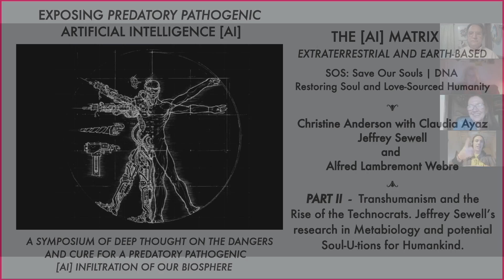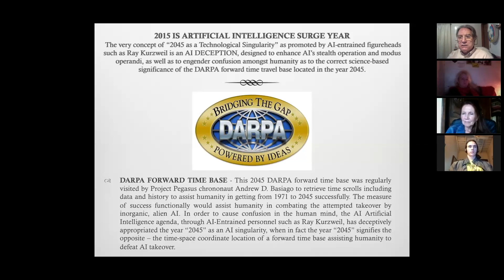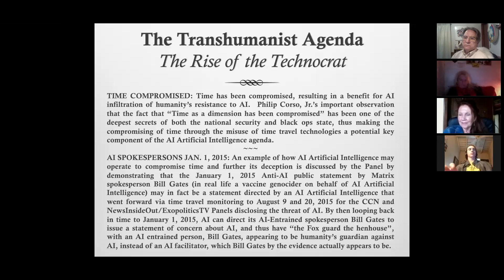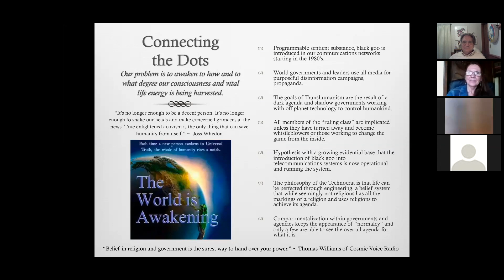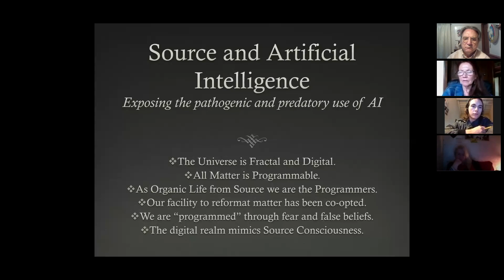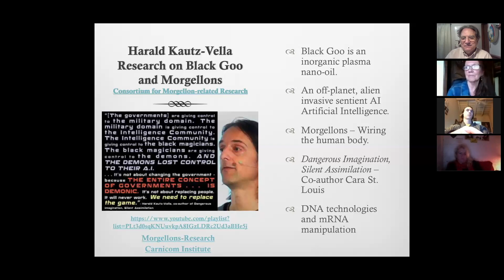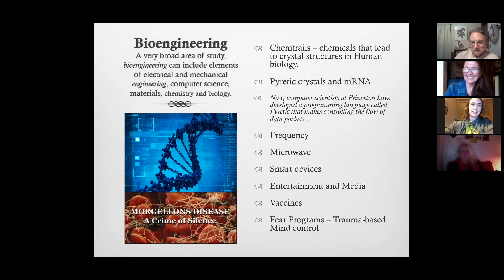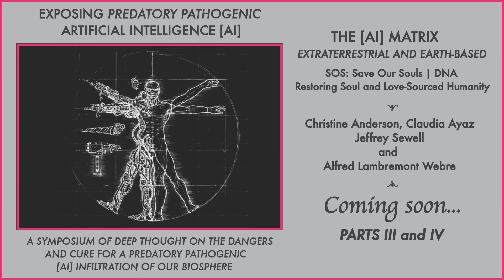Part II: EXPOSING PREDATORY PATHOGENIC AI ~ Restoring Love-sourced Humanity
Working from a seventy-seven-page Power Point presentation that is the combined work of Alfred Lambremont Webre, Christine Anderson, Jeffrey Sewell (The Metabiologist) and Claudia Ayaz, we have recorded close to ten hours of discussion that will be presented in three parts as soon as we finish the editing.

In Parts II and III Jeffrey Sewell leads the discussion with the introduction of Metabiology, the science of As above, so below in the Metamystical relationship of Humankind with their place in the Cosmos. A very large subject matter that brings into our collective consciousnesses just how we are in every sense of the meaning co-creators.

Christine and Claudia bring to the symposium their empirical data as planetary healers and Earth Empaths along with a soul-driven impulse for truth – the Truth that as we are able to embrace it sets us Free. It is the return of the Divine Sovereign, an aspect of our deepest subconscious mind that when touched stirs a longing and Knowing that is the cure and the directional compass for the healing crisis moments in our quadrant of the Universe.

The beauty of presenting a field of information from multiple view points is not only that it provides the listener with a more comprehensive study, it also allows for the surprise of new revelations and insights to emerge in the moment.

The history of “The Agenda of Transhumanism” is a plague that we can trace back to our ancient past that is now showing itself in the current era with the proliferation of high-tech devices, the use of robotics in warfare, back-engineered systems from alien technologies, HAARP, Microwave proliferation, Scalar energy, geo-engineering, vaccination campaigns, toxic food, GMO, legislation and world governmental bodies that use statues and regulations propagated as laws to further enslave Humankind. In other words, in a stealth like manner, hidden in plain sight, we are hosting an entity that is soulless and inorganic in its predatory nature.

“If you know the enemy and know yourself, you need not fear the result of a hundred battles. If you know yourself but not the enemy, for every victory gained you will also suffer a defeat. If you know neither the enemy nor yourself, you will succumb in every battle.”

Deepening into the wisdom of the above statement is needed more than ever, for we have an pathogenic entity that to not know is at the peril of every living being.

Taking on this subject is one we feel merits the full confrontational force of consciousness; if we don’t understand the implications, if we turn away from this, we will become the subservient species on Planet Earth for an agenda that is parasitical and ultimately destructive by its very nature.

We start our series with Part I, which brings in Alfred Webre’s overview of forty years within the world of Exopolitics, the shock he felt when waking up to the reality of the sentient black goo’s presence and his dedication to helping Humankind wake up and discover solutions.

In future panel discussions we will further explore the flowering consciousness that is Us, the ones we have been waiting for. The subject is vast, for it must take into account the very structure of realities to be fully grasped.

The Rising of Humanity is a Collective Work, one of Honor and Love in service to the Highest Truth we can achieve.